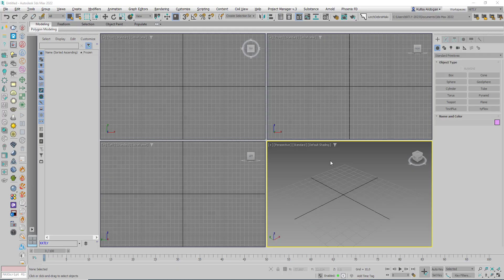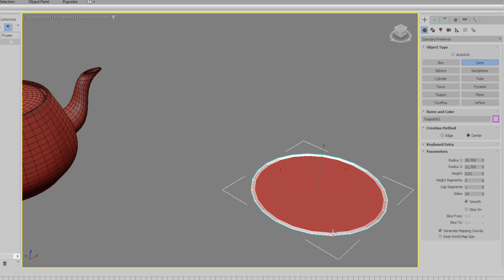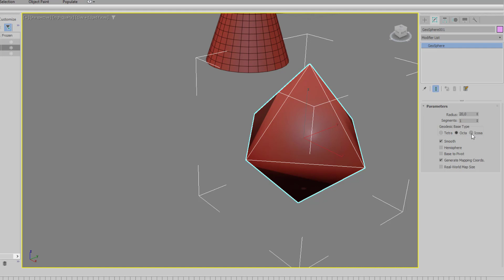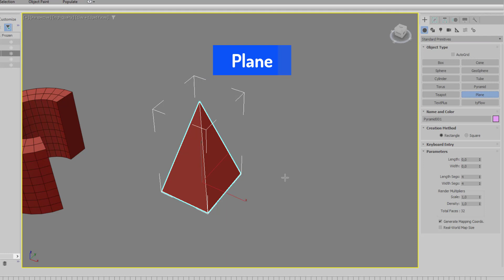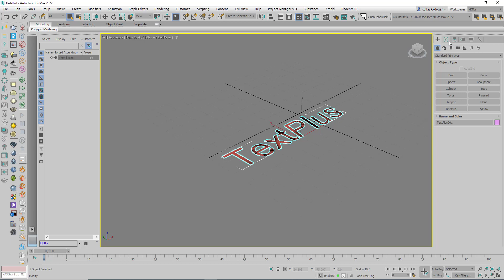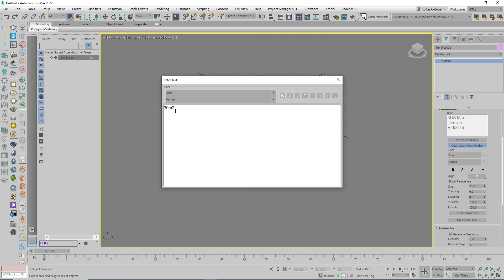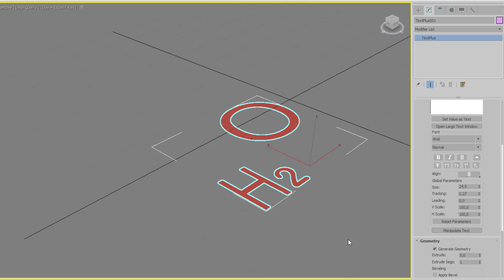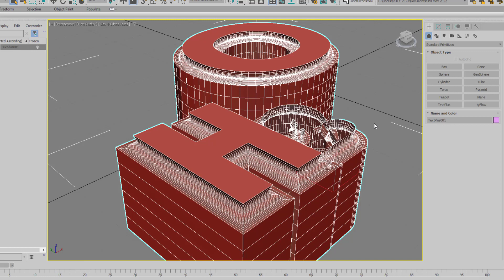Autodesk 3DS Max Dersleri-16 3DS Max Standart Primitives-2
Bu videom da sizlere 3DS Max'i  daha farklı bir dille ve anlayışla öğretmeye çalışacağım.Faydalı olması dileklerimle.Kutlay Akdoğan.